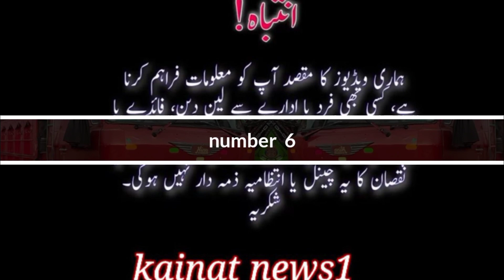1/5 Hino company 10/12 wheler truck for sale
(1)
ہنو کینٹر 10 ویلر نیو لوکیشن رنگ روڈ پشاور مالک کا فون نمبر 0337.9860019

(2)
ہنو یورو 12 ویلر ماڈل 1997 کوٹہ 2008 کراچی کسٹم نمبر صوبہ بلوچستان لسبیلہ ڈیمانڈ ٪75.00000 لاکھ روپے مالک کا فون نمبر 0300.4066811

(3)
ہنو FL ماڈل 1989 گلگت نمبر ڈیمانڈ ٪27.00000 لاکھ روپے مالک کا فون نمبر 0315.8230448
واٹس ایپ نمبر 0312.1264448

(4)
ہنو فرشی 10 ویلر لوکیشن کراچی مالک کا واٹس ایپ نمبر 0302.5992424

(5)
ہنو 7D فریم فل سائز مالک کا فون نمبر  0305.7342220

(6)
ہنو مزدا باڈی 10 ویلر ڈیمانڈ 48.00000 لاکھ روپے مالک کا فون نمبر 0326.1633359

اپنی کسی بھی گاڑی کا ایڈ لگوانے کے لیے تصویر یا ویڈیو واٹس ایپ کریں 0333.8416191👉 kainat news1